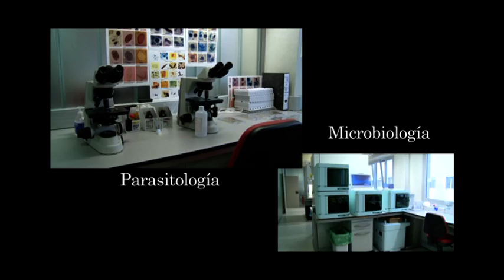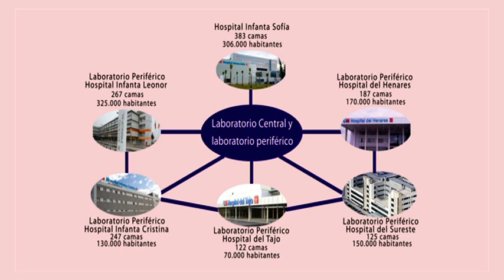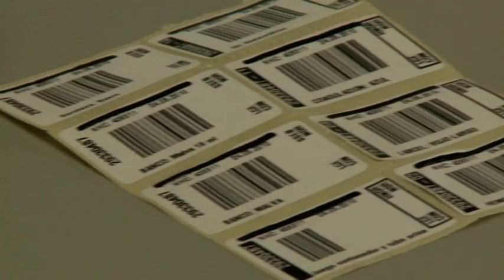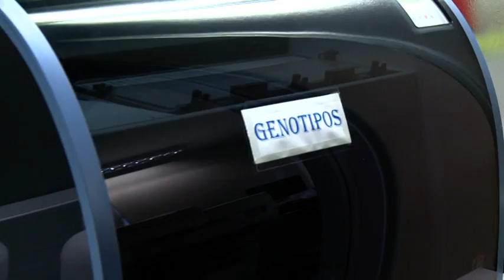Laboratorio Clínico Central BR Salud (Madrid)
El Laboratorio Clínico Central BR Salud, desde el Hospital Infanta Sofía de San Sebastián de los Reyes (Madrid), da servicio a los hospitales públicos madrileños Infanta Sofía, Infanta Cristina, Infanta Leonor, Sureste, Henares y Tajo y a sus Áreas de influencia de Atención Primaria. Se trata de un “anillo analítico” integrado en la red asistencial de la Consejería de Sanidad de la Comunidad de Madrid.

Con una plantilla de más de 200 profesionales y equipado con tecnología de última generación, el Laboratorio Central y los 6 laboratorios periféricos ofrecen cobertura a más de 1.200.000 ciudadanos en las áreas de análisis clínicos, bioquímica clínica, hematología clínica, inmunología, genética, microbiología y parasitología, además de pruebas de compatibilidad de sangre y componentes sanguíneos.

El Laboratorio Clínico Central inició su actividad el 15 de junio de 2009 como un proyecto pionero en España de colaboración público-privada, mediante la fórmula de concesión administrativa sanitaria.

La concesionaria BR salud está formada por Unilabs (55%), líder del diagnóstico clínico en Europa con experiencia de más de 20 años y Ribera Salud grupo (45%), líder en el sector de las concesiones administrativas sanitarias en España.